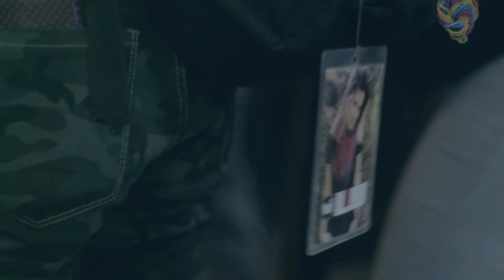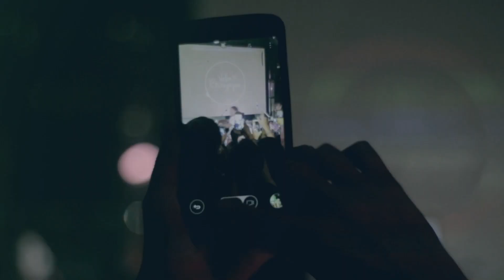Valen Etchegoyen Palermo Club